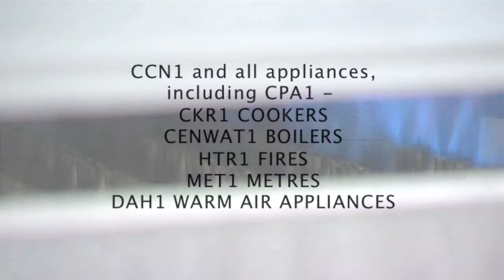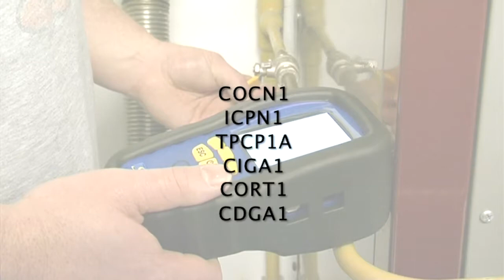Commercial Gas training courses available at Able Skills Dartford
gas commercial
Able Skills is also an approved centre for the purposes of commercial gas training and assessment.
For new entrants requiring the change over from domestic to commercial gas, we offer a 15 day training and assessment programme.
Covering safety & legislation standards
Preassure and flow,
Combustion and gas safety controls
Flues and ventilation
Industrial pipework
Soundness testing and purging to IGE/PU/1A
Industrial and commercial gas fired appliances
Flue analysis
And Burner controls and control systems.

For existing commercial gas engineers we offer re assessment in the following areas.

But no matter what course you choose you can be confident that with Able skills you'll get exactly the training you need and the best possible value for your money.

So come and see us anytime and we'll show you round -- you don't even have to make an appointment. Just drop in -- you'll be very welcome.